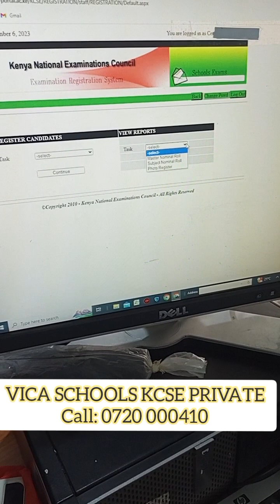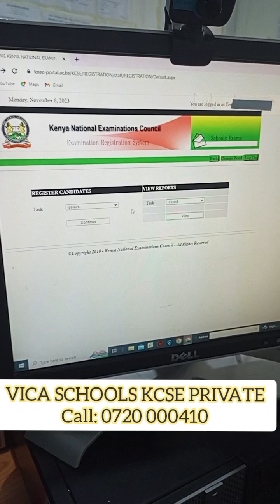KCSE 2024 Registration and Tuition Classes at Vica Schools Ongata Rongai.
At Vica Schools Ongata Rongai main Center. We are offering Quality KCSE and IGCSE Private Candidates Tuition and Registration Services.
Kobil stage, next to Lunar Service Station.